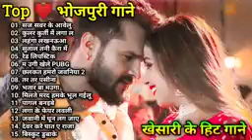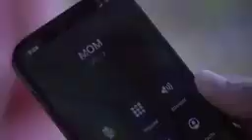Top_20#_Khesari_Lal_&_Kajal_Raghwani_nonstop_bhojpuri_dj_son